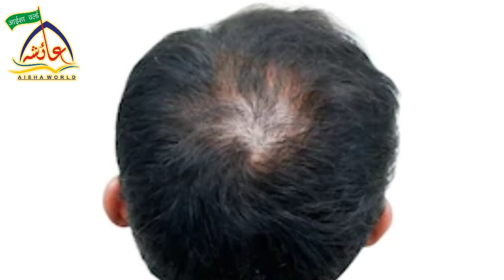bal na jhadne ka nuskha || hair jhadne se rokne ka upay || बाल झड़ने से रोकने के उपाय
bal na jhadne ka nuskha || hair jhadne se rokne ka upay
doston aaj ki is video me ham aap ko batane wale hai ham apne balo ki hifazat kaise karen agar aap bhi apne balon ko lekar pareshan hai is video ko last tak dekhe
aur agar video pasand aye to like, shere, comment, bhi kare